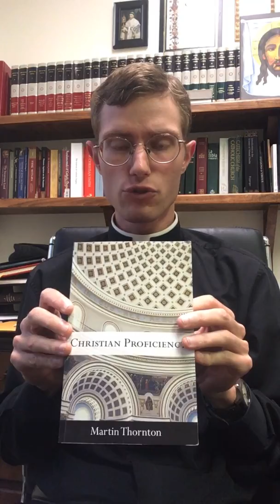Meditation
Fr Henry discusses some techniques for meditating on Sacred Scripture during Holy Week.